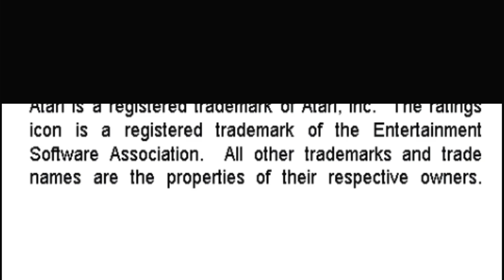Chopper Command Activision Hits Remixed Fast Commander Sony Playstation Portable Emulated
Chopper Command
Activision Hits Remixed
Fast | Commander
Sony Playstation Portable | Emulated